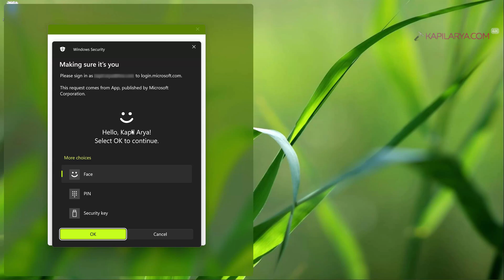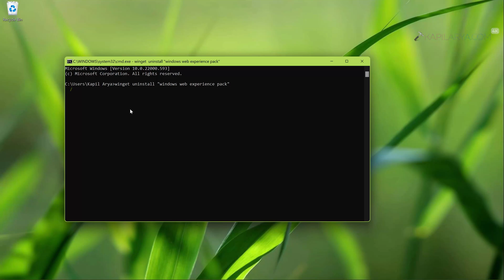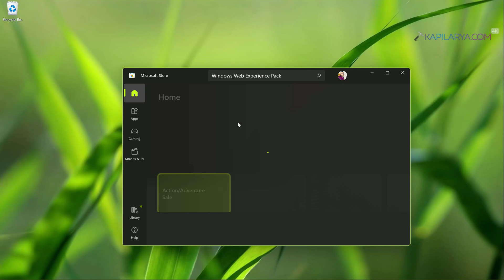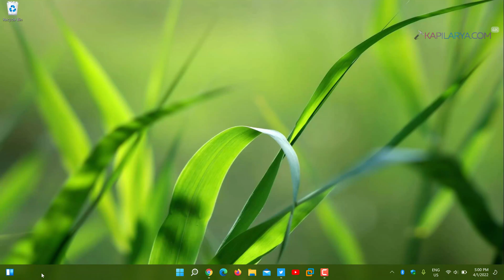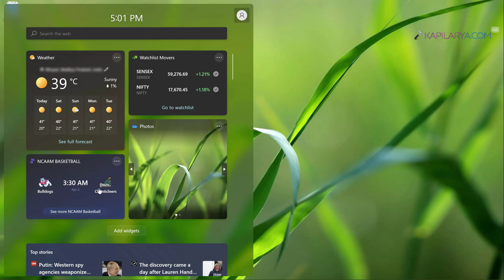How to reinstall Widgets in Windows 11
This video will show you how to reinstall Widgets in Windows 11, if they're not working.

Command to uninstall Windows Web Experience Pack or Widgets:

winget uninstall “windows web experience pack”

Chapters:
00:00 Intro
00:31 Widgets not working properly
01:25 Reinstall Widgets
04:04 Widgets working now
04:24 End screen